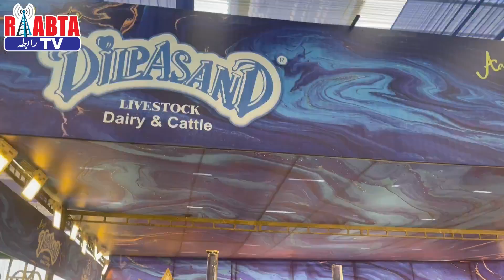Jasir Khan | Bird Factory | Dalfa Cattle Show | Raabta Tv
Jasir Khan | Bird Factory | Dalfa Cattle Show 2024 | Raabta Tv